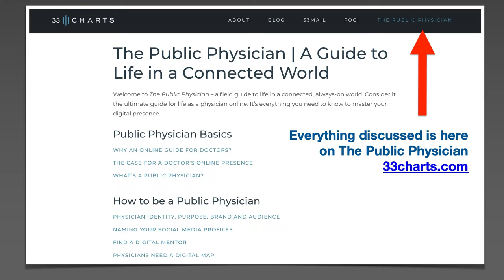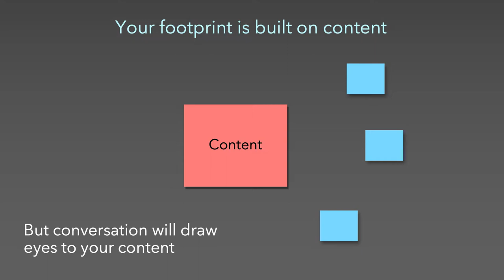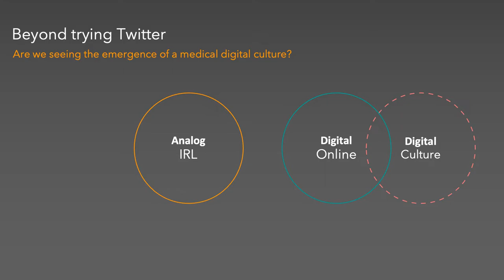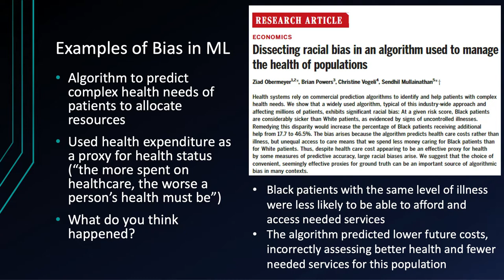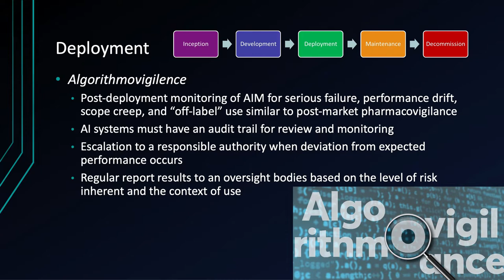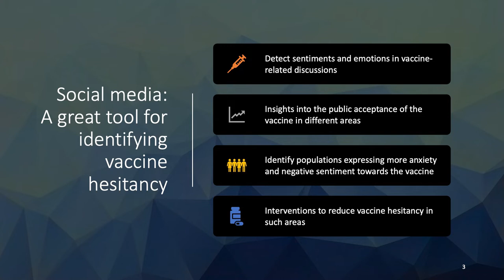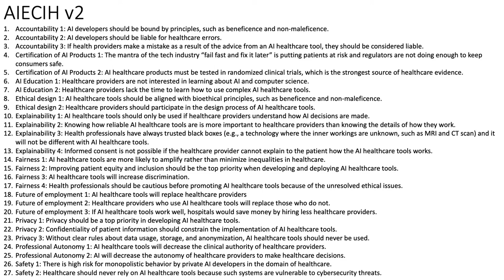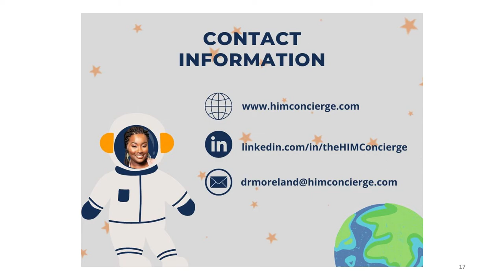THIA 2022 Conference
Artificial Intelligence (AI) and Machine Learning (ML) are gaining ground in healthcare and are being used in image recognition, risk prediction, treatment recommendations, and many other domains in medicine. These new technologies possess the potential to improve the quality and precision in care, however also carry the risk of bias and disparities.

The motto for the Second Annual Texas Health Informatics Alliance Conference was “ALL IN: Artificial Intelligence and Machine Learning to Accelerate Health”. We invited researchers, developers, health professionals, information management professionals, data and information scientists, and students to speak.

Please visit michi.uta.edu for a more detailed agenda, speaker bios, the abstracts for these talks and other information about THIA 2022.

Chapters:
[00:00:10] Welcome
[00:05:57] Opening Keynote
[00:10:17] Presentation
[01:42:41] Focus Session
[02:47:59] Panel Session
[03:28:23] Lightning Talks
[04:09:02] Closing Keynote

Agenda:
Welcome and Opening Remarks
President Jennifer Cowley, UT Arlington
Dr. Marion J. Ball, UT Arlington

Opening Keynote
Bryan Vartabedian, MD, FAAP, Texas Children’s Hospital
The Public Physician | Professional Wisdom for Life in a Connected, Always-on World
Introduced by: Dr. Gabriela Mustata Wilson, UT Arlington

Presentation
Dr. Christoph U. Lehmann, UT Southwestern
Ethical Considerations for the Use of AI
Introduced by: Dr. Susan H. Fenton, UTHealth School of Biomedical Informatics

Focus Session: Artificial Intelligence and Machine Learning Transforming Health
Dr. Jenny Weon, UT Southwestern
Outpatient Data Curation for Predictive Modeling of Iron Deficiency Anemia
Ana Aleksandric and Henry Anderson, UT Arlington
Not all Emotions are Equal: Facebook Data, an Indicator of COVID-19 Vaccine Hesitancy in Texas
Dr. John Robert Bautista, UT Austin
Development and Validation of the AI Ethical Concerns Inventory – Healthcare (AIECIH)
Dr. Shakera Moreland, HIM Concierge Services, LLC
Evidence-based Recruiting for Artificial Intelligence and Machine Learning Talent
Moderated by: Dr. Usha Sambamoorthi, The University of North Texas, Health Science Center at Fort Worth

Panel Session: Who is responsible? AI Legal and Ethical Implications in Healthcare
Dr. Ronald Peshock
Vice Chair, Imaging Informatics
Professor, Radiology, Internal Medicine
UT Southwestern Medical Center
Dr. Jennifer Roye
Assistant Dean for Simulation and Technology
Clinical Assistant Professor
College of Nursing and Health Innovation
University of Texas at Arlington
Dr. Usha Sambamoorth
Professor of Pharmacotherapy, Associate Dean for Health Outcomes Research
The University of North Texas, Health Science Center at Fort Worth
Edward H. Shortliffe, MD, PhD
Chair Emeritus & Adjunct Professor in the Department of Biomedical Informatics at Columbia University’s Vagelos College of Physicians and Surgeons
Adjunct Professor of Biomedical Informatics in the College of Health Solutions at Arizona State University
Adjunct Professor of Population Health Sciences (Health Informatics) at Weill Cornell Medical College
Dr. Mari Tietze
Myrna R. Pickard Endowed Professor
Moderated by: Dr. Christoph U. Lehmann, UT Southwestern

Lightning Talks: AI and ML Solutions to Solve Complex Challenges
Dr. Jawahar Jagarapu, UT Southwestern
Breastfeeding and COVID-19: A Discussion on Twitter
Dr. Estefanie Garduno, UT Southwestern
Predicting heart disease through supervised machine learning algorithms
Christian Lee, TCU School of Medicine
Predictive features of cardiac arrest in COVID-19 patients using machine learning
Dr. Shirin Nilizadeh, UT Arlington.
Twitter Users’ Behavioral Responses to Toxic Replies
Paul Murdock, TCU School of Medicine
Evaluating the Use of HoloLens for Patient Education Pre- and Post-Op AI and ML Technology in Data Visualization Reporting Software: Benefits for Healthcare Professionals in Cost, Ease of Implementation, and AI Knowledge Creation and Management
Moderated by: Dr. Susan H. Fenton, UTHealth School of Biomedical Informatics

Closing Keynote
The Evolution of AI in Medicine: How the Past Informs the Future
Introduced by: Dr. Christoph U. Lehmann, UT Southwestern